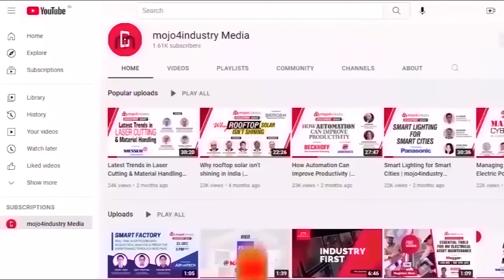Challenges & opportunities in energy transition | POWER TALK | Ep 3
In a world where change is inevitable, the energy landscape stands at a crossroads, presenting both obstacles and openings for a sustainable future. This time we delve into the heart of one of the most pressing global issues of our time - the challenges and opportunities within the energy transition.

In this episode of 'Power Talk,' we explore the challenges and opportunities in the energy transition, a critical global issue.

Join the exclusive episode of 'Power Talk', Ripunjay Parikh, Director Sales - Power Distribution, EATON India takes a deep dive into the factors shaping the energy landscape. Discover how innovation and sustainable practices are driving change in our world.

Join the conversation by share your thoughts and commenting below.

WATCH NOW!